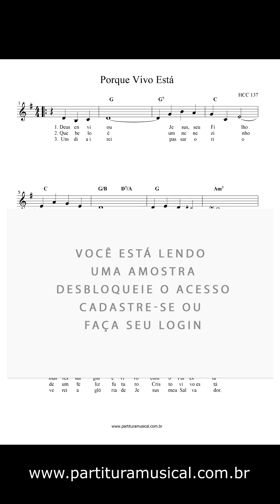Porque Vivo Está (Teclado) Partitura - Sheet Music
Porque Vivo Está
HCC 137
Transcrição: Nestor Marangoni Junior

Tonalidade: original
Formato: PDF
Partitura:
melodias: ✔
cifras: ✔